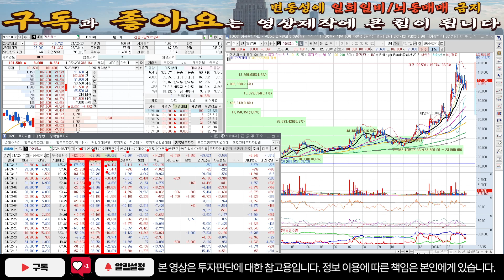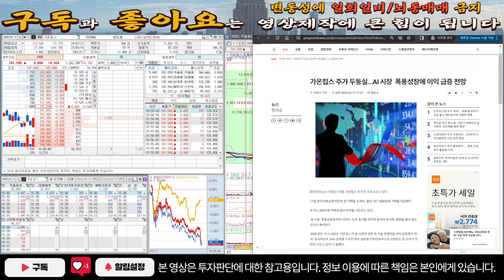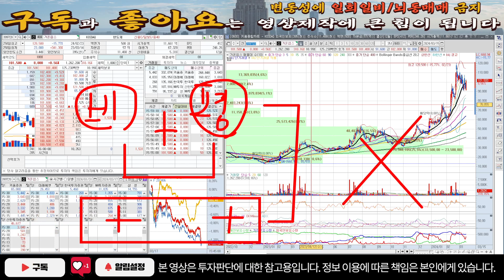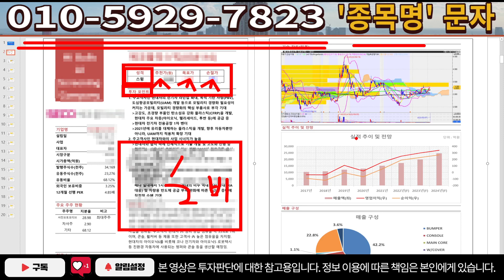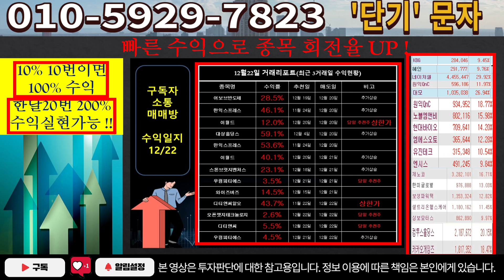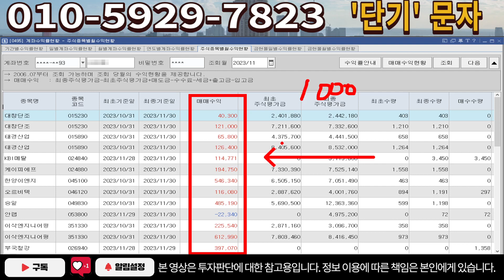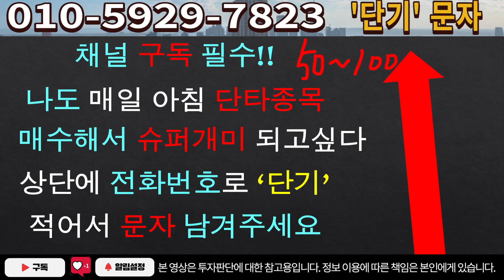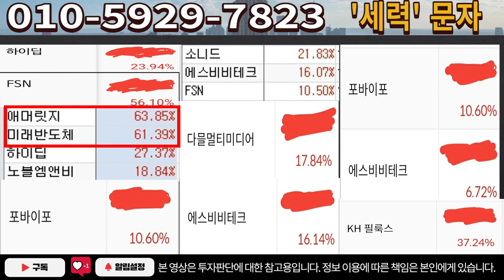[주식]가온칩스 - 앞으로 5배 더 갑니다! 물량 꽉 쥐고 가세요!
실시간 구독자소통 카톡방 투자정보 텔레그램